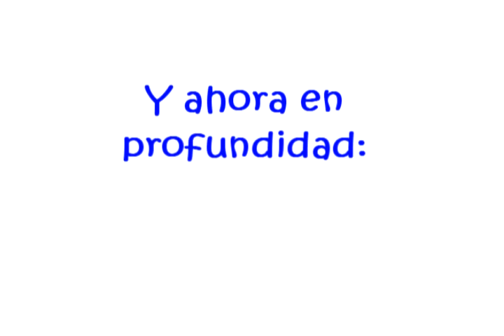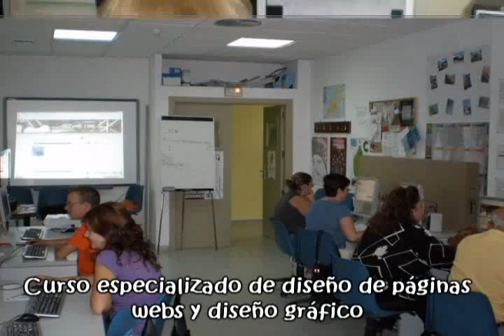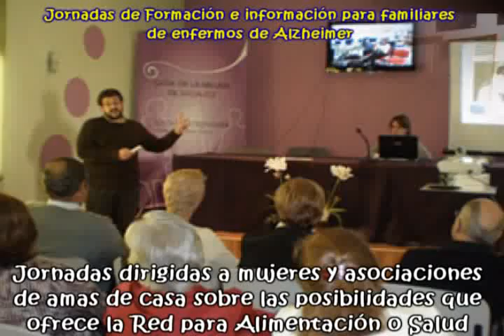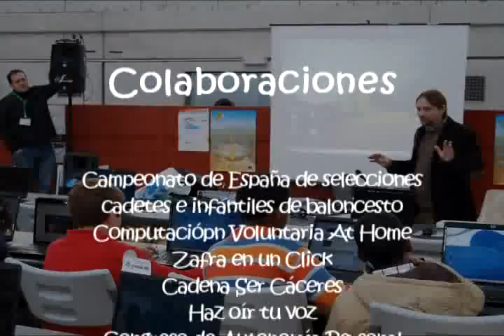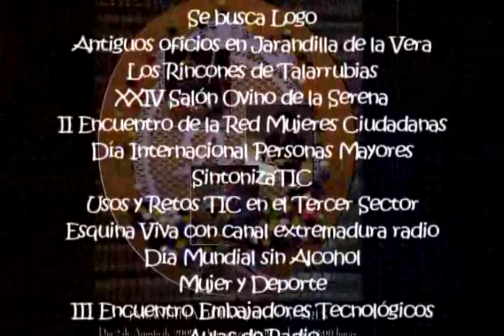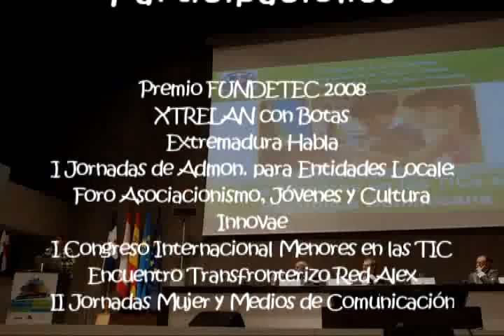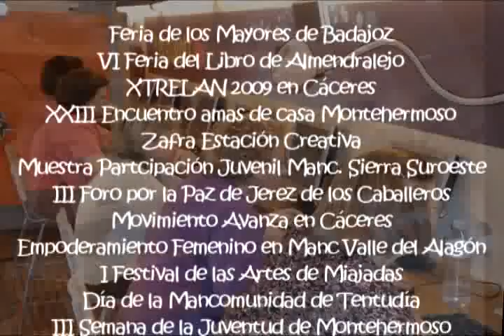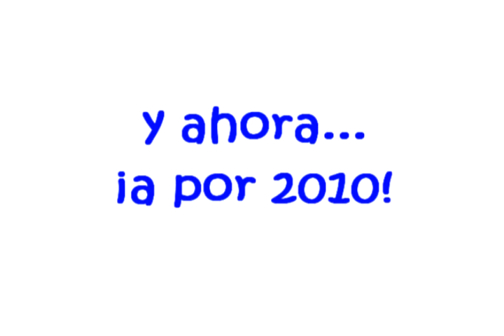Recopilatorio PAT - Plan de Alfabetización Tecnológica de Extremadura 2009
Emisión especial que recopila las actuaciones que el Plan de Alfabetización Tecnológica y Software Libre de Extremadura ha desarrollado durante el año 2009, en los Nuevos Centros del conocimiento de Extremadura y en aquellas localidades donde se ha intervenido.